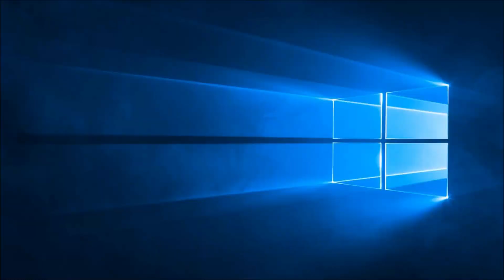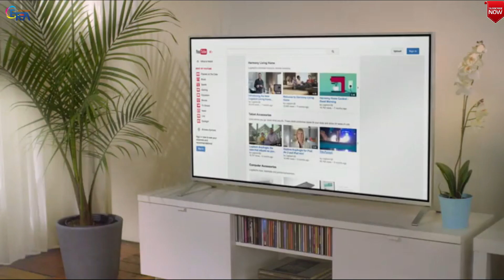Intel Compute Stick Stick PC ( Mini PC Review In Hindi )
Intel Compute Stick Stick PC (Atom BOXSTK1AW32SCL/2GB/32GB/Windows 10/Integrated Graphics), Black

Full Detail On Compute Stick:-
    1.44GHz Intel Atom x5-Z8300 processor
    2GB DDR3L RAM
    32GB storage
    0.381kg laptop
    Integrated wireless 802.11AC (Intel Dual Band Wireless-AC 7265)
    Bluetooth V4.0

Full Detail Logitech K400 Plus Wireless Keyboard (Black):-
    The USB receiver is inside the flap that opens the cardboard box from the middle or inside the batter component of the keyboard. The unifying receiver makes setup of your TV keyboard a snap with its plug and plays design. USB port location is indicated on the packaging of the product - please refer to the image on the packaging.
    Built-in 3.5 inch touchpad.
    Enjoy effortless control of your TV-connected computer with the wireless keyboard
    The compact and slim design makes it perfect for the living room
    Comfortable and quiet keys
    10m wireless range ensures trouble-free connection in the largest room
    Eliminate any learning curve while adding easy-access volume controls and arrow keys with the familiar, media-friendly key layout